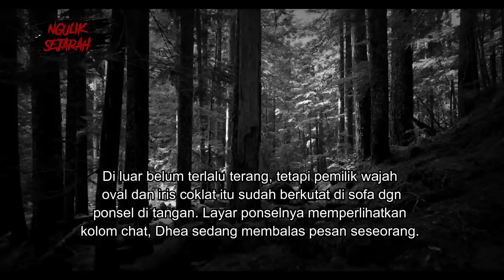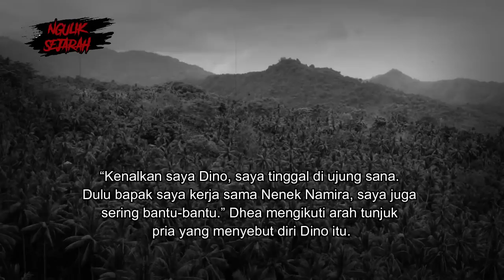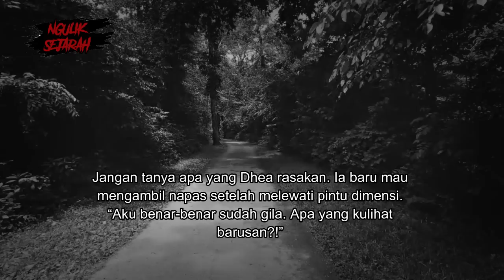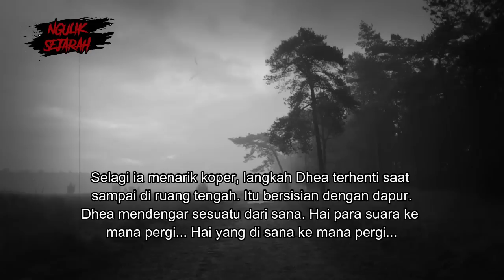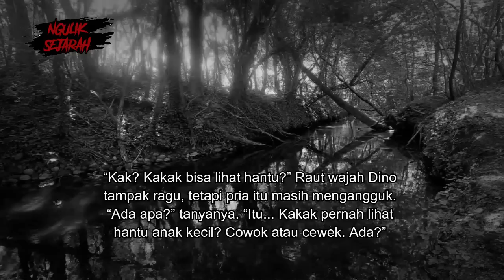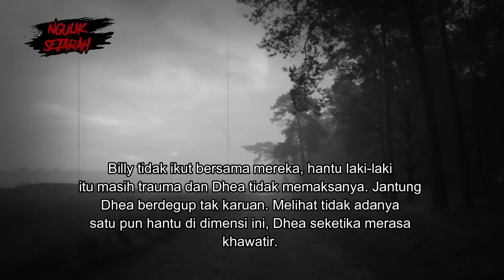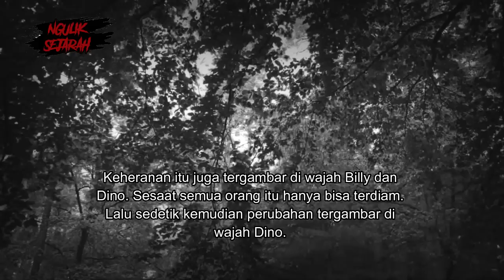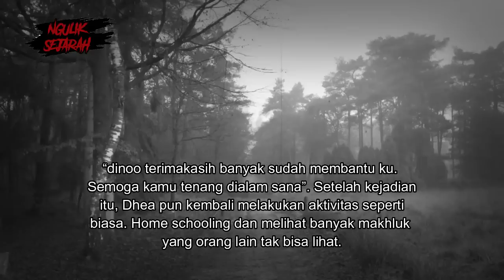NENEK TUMBALKAN SUAMINYA KARENA TERJEBAK PERJANJIAN SETAN ! SUMANGA PART 2 TAMAT